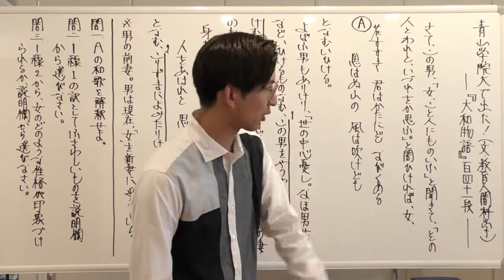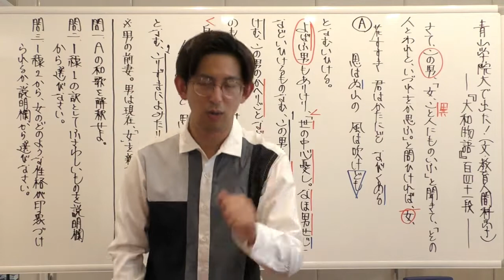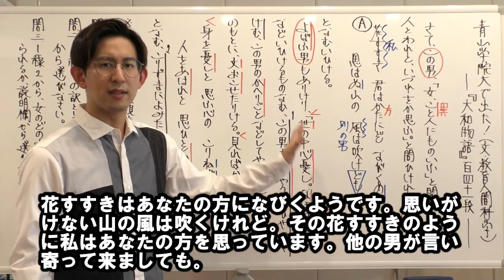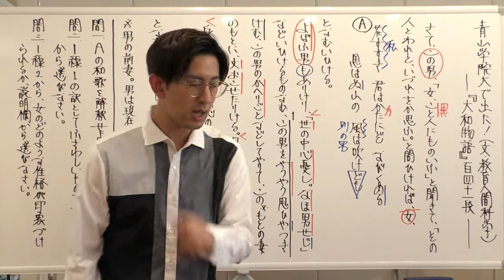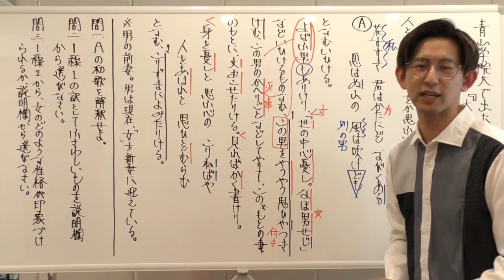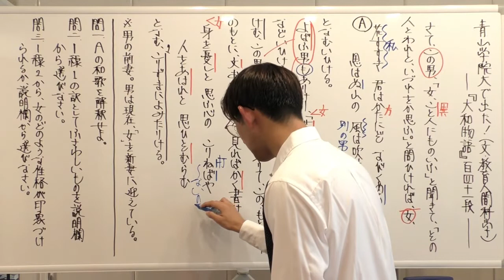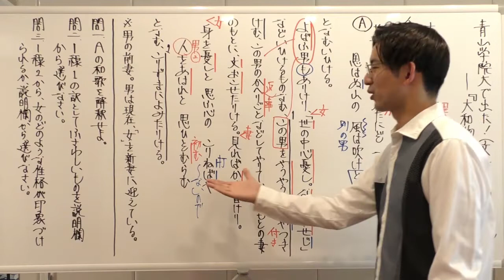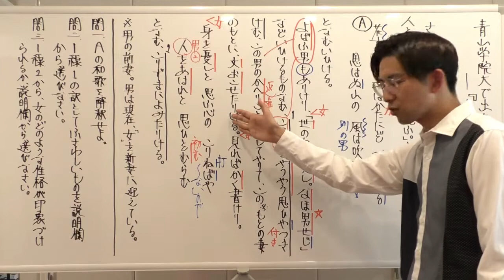【良問厳選】あの大学で出た！古文読解～青山学院大学～『大和物語』【古文単語・古典文法】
選択肢はこちらから。
問二
 ア 夫への愛情がだんだん冷めてきてしまったためであろうか。
 イ 夫の情愛をようやく理解することができたのであろうか。
 ウ 言い寄ってきた男に、次第に愛情を感じるようになったのだろうか。
 エ 言い寄ってきた男に、やがて愛想を尽かしてしまったのだろうか。
 オ この男の言うことを聞かないと恐ろしいと、早くも気づいたのだろうか。

問三
 ア 失敗するたびに、懲りずにもとの妻に助けを求めるあつかましさ
 イ 夫の不信感を買いながらも、懲りずに夫に歌を贈り続けるたくましさ
 ウ 裏切られても、懲りずに他人を信じてしまう人のよさ
 エ 夫に気づかれながらも、懲りずに他の男性を慕い続ける一途さ
 オ 失敗を悔いても、懲りずに繰り返してしまう心弱さと単純さ

人気の再生リストはこちらから